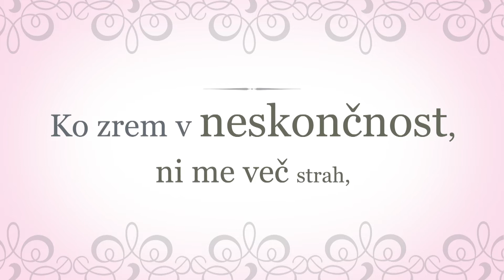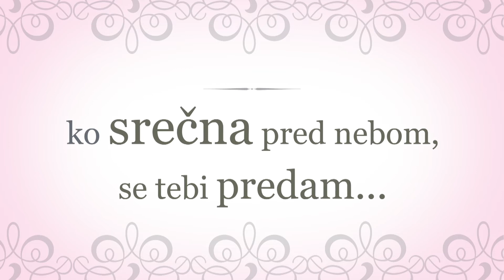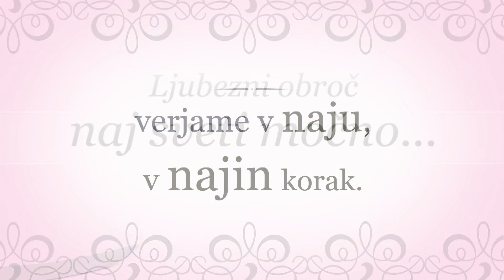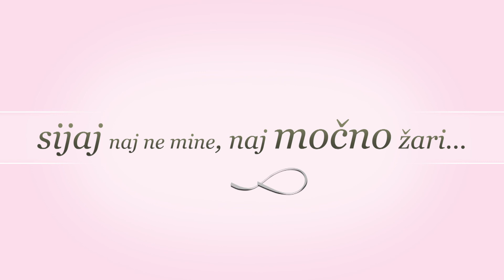FALANT - Ljubezni obroč [Official lyrics SEPTEMBER 2020]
Avtor glasbe: Franc Falant
Avtor besedila: Suzana Roj
Avtor aranžmaja: Franc Falant
Produkcija: studio Falant

LJUBEZNI OBROČ - BESEDILO
Ko zrem v neskončnost, ni me več strah,
ob tvoji ljubezni,strahovi so prah.
Nebo naju gleda,skrivnostno smehlja,
saj se zaveda,da skupaj sva dva.

Tančica skrivnostna odkrije obraz,
te toplo poljubim,ob tebi sem jaz.
Sladko ščemenje v prsih zaznam,
ko srečna pred nebom, se tebi predam.

Ljubezni obroč naj sveti močno,
najini srci združi v zlato.
Sijaj naj ne mine, naj močno žari,
pogum nama vliva za skupne poti.

Obljubim zvestobo, srce podarim,
srce hrepeneče, v ljubezni žari.
Dolgo čakala najin sva dan,
pogumno stopila v zakonski stan.

Nebo naju gleda, kaže poti,
skrivnostne, čarobne, za skupne sledi.
Nebo naju gleda, skrivnostni junak,
verjame v naju, v najin korak.